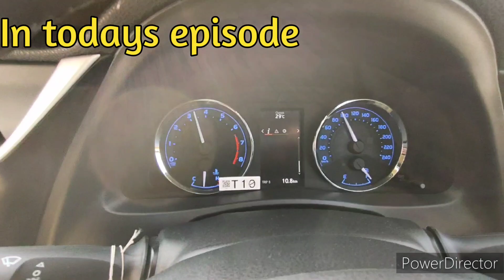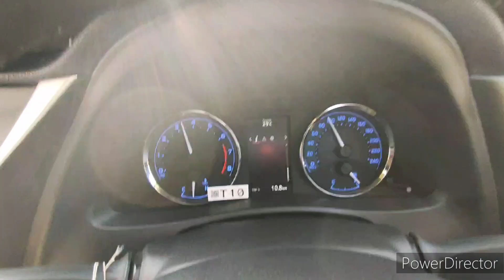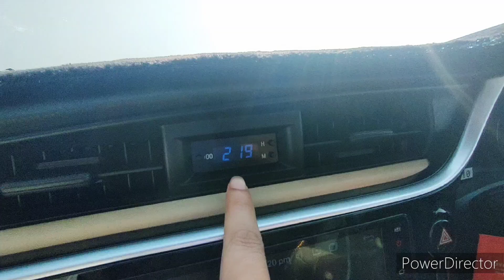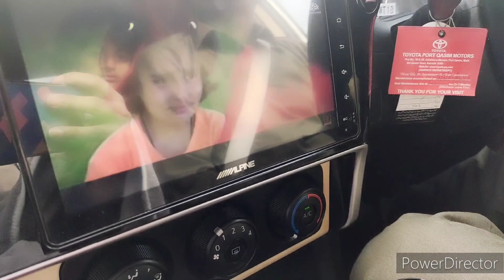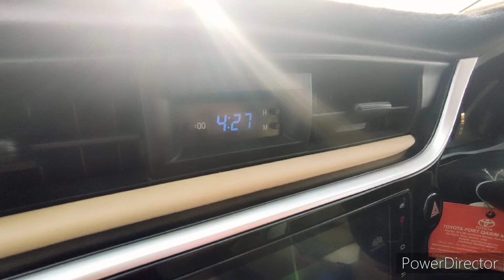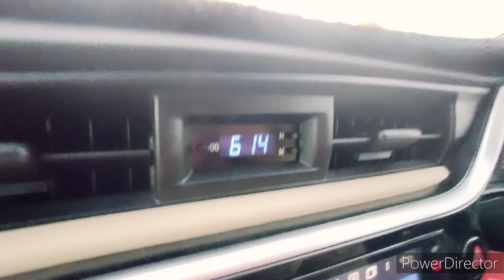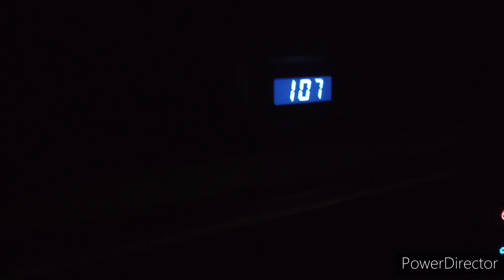Sister ki gari ka motorway py accident hogya🥺 travel vlog Multan to Karachi/motorway py agr ap ny...